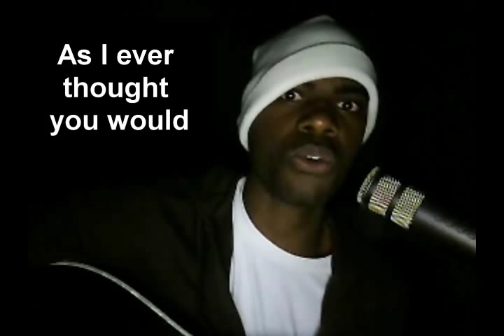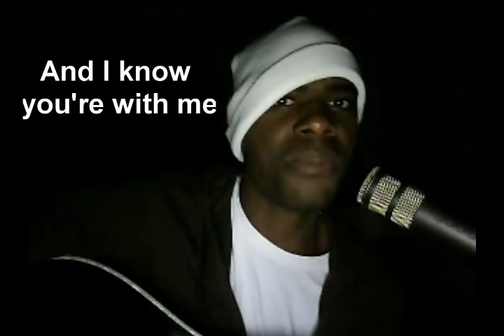Coffee in a water bottle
this is an ode... to coffee in a water bottle. It's annoying, but kinda catchy